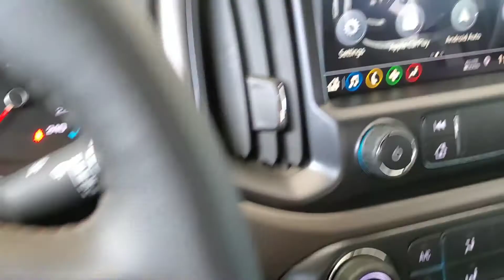2021 GMC Canyon